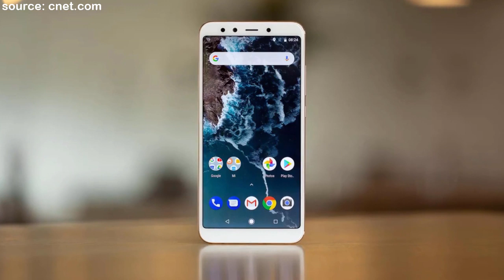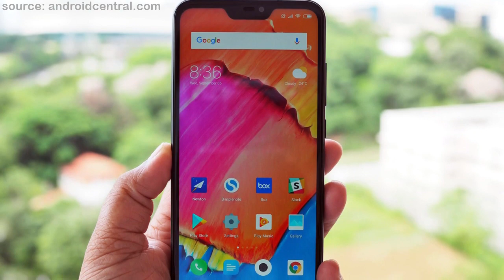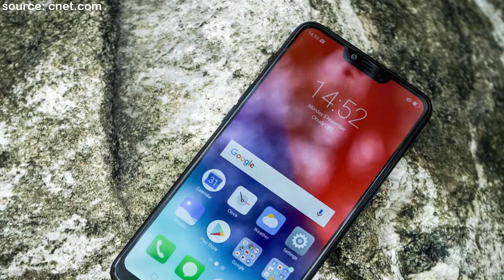Most Disappointed Smartphones Malayalam | Best Flop phones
I am selecting five smartphone which are disappointed.
മലയാളികൾക്ക് വേണ്ടി ലളിതവും ഉപകാരപ്രദവുമായ മലയാളം ടെക് യൂട്യൂബ് ചാനൽ. ടെക് വീഡിയോസ് & ട്രാവൽ വീഡിയോസ് നിങ്ങൾക്ക് ഇവിടെ പ്രതീക്ഷിക്കാം. ഈ ചാനലിലെ വീഡിയോസ് കണ്ടുനോക്കൂ.

ചാനലിന്റെ ലക്ഷ്യം:
സ്മാർട്ട്ഫോണുകൾ ടെസ്റ്റ് ചെയ്ത് റിവ്യൂ ചെയ്യാനുള്ള ഒരു സെറ്റപ്പ് ഈ ചാനലിന് ഇപ്പോൾ ഇല്ല. പക്ഷെ ഭാവിയിൽ പൂർണ്ണമായി വിശ്വസിക്കാൻ കൊള്ളാവുന്ന നല്ലൊരു സ്മാർട്ട്ഫോൺ റിവ്യൂ ചാനൽ ആയി മാറുക എന്നതാണ് ഈ ചാനലിന്റെ ലക്ഷ്യം. കൂടാതെ ചില യാത്രാ വിവരണങ്ങളും ഭാവിയിൽ പ്രതീക്ഷിക്കാം.